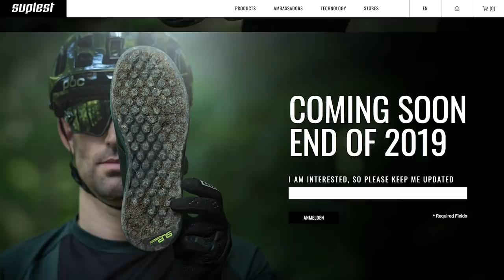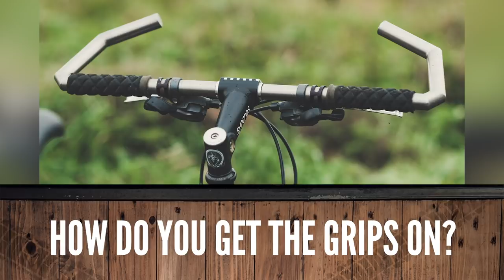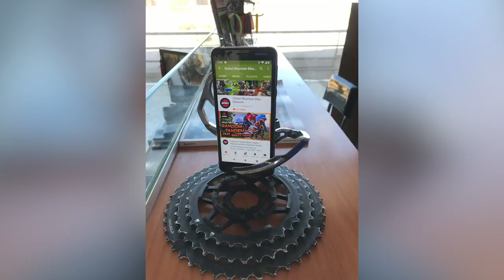What Are The Worst Things About Mountain Biking? | Dirt Shed Show Ep. 245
We all know what the best things about mountain biking and cycling are, but what about the worst things? The things we hate? Doddy and Martyn are in the Dirt Shed to discuss 🤔

In the news - NS are now making a carbon bike, The Define; there's a new flat pedal shoe from Suplest; and finally, it's with great sadness that we report the passing of industry figure Michael Bonney.

If you'd like to contribute captions and video info in your language, here's the link 👍

Chains - Cushy
Demon - Tigerblood Jewel
Dryland - Nebulae
Take 2 - Pro Reese
Through The Static - Keppel Skies
Under the Marquee - Guy Trevino and Friends